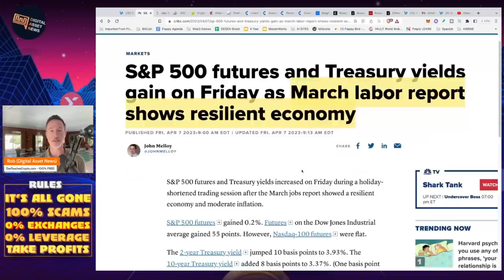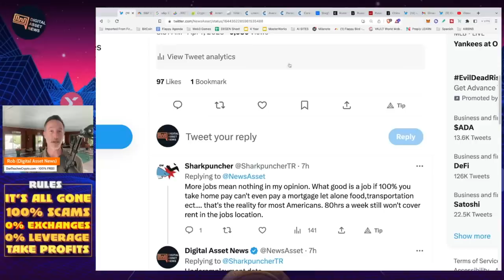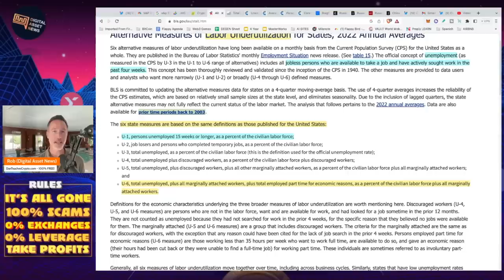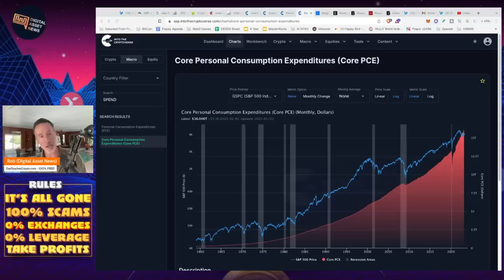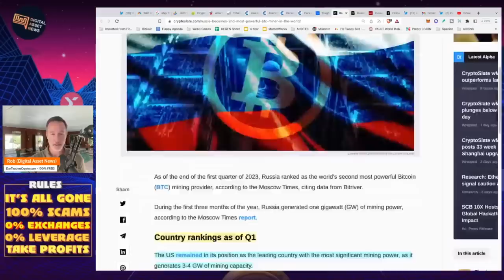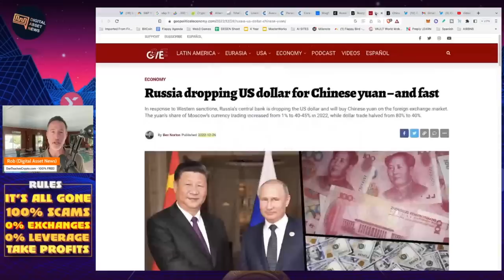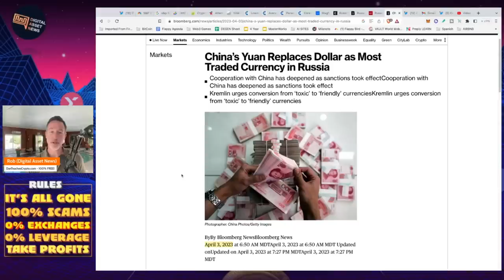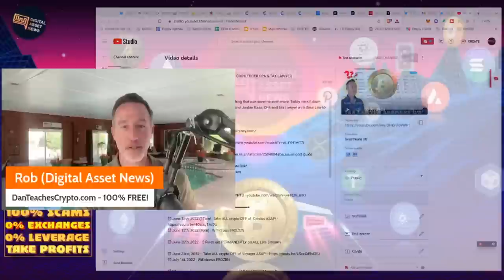UNEMPLOYMENT RATE DOWN, MARKETS UP. RUSSIA BITCOIN MINING.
If unemployment is lowering then why are the markets rallying? Russia becomes the SECOND most powerful Bitcoin mining operation in the world.

●▬▬▬▬▬▬CRYPTO ESSENTIALS▬▬▬▬▬▬▬●

●▬▬▬▬▬▬▬▬FOLLOW D.A.N.▬▬▬▬▬▬▬▬▬▬●

●▬▬▬▬▬▬▬▬STRATEGIES▬▬▬▬▬▬▬▬▬●

●▬▬▬▬▬RECOMMENDATIONS▬▬▬▬▬●